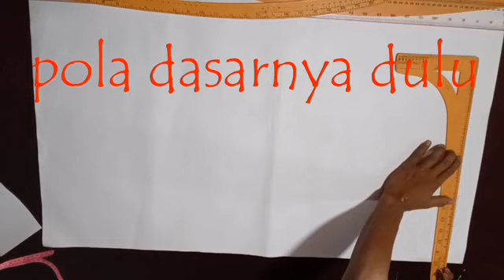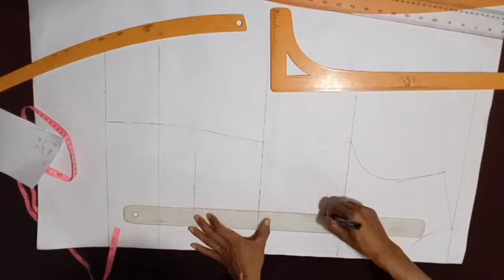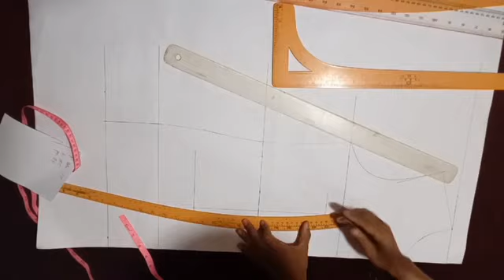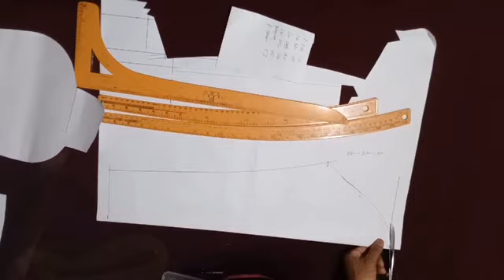cara membuat pola gaun - part 1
tutorial cara membuat pola gaun - part 1 ini sengaja sengaja saya buat untuk sekedar berbagi pengalaman sesama penjahit dalam membuat pola gaun
   semoga tutorial pola gaun ini bermanpaat untuk teman teman penjahit terutama dalam penjahitan gaun
Dan di channel almizan tailor ini masih ada banyak tutorial potong pola dan menjahit yang sudah maupun yang akan saya upload di channel ini
Semoga bermanfaat
Terima kasih